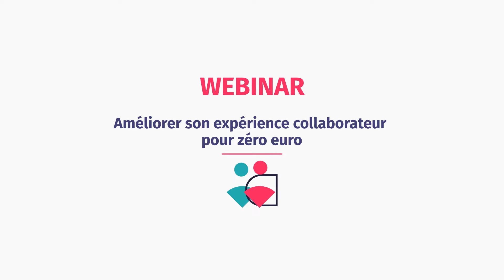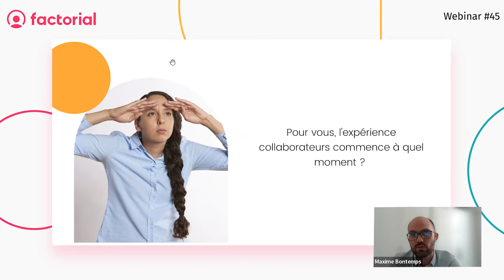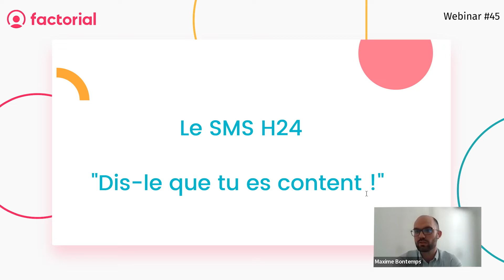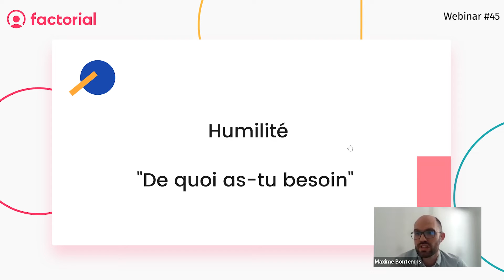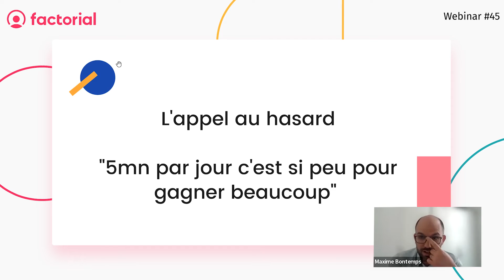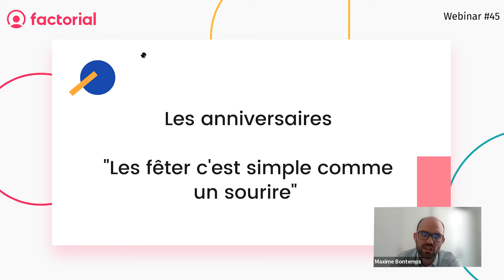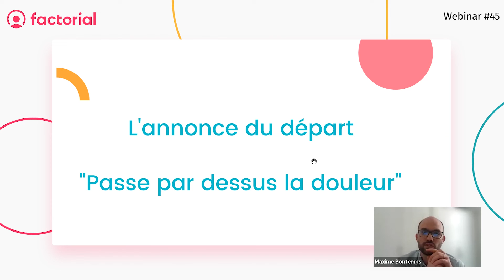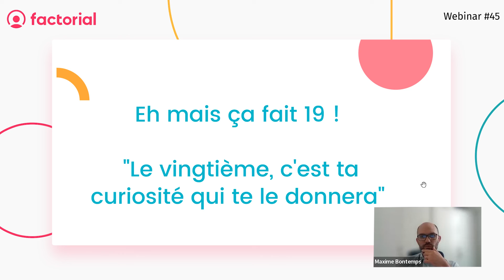Comment améliorer l'expérience de vos collaborateurs en 20 conseils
Comment les entreprises peuvent-elles améliorer l'expérience de leurs collaborateurs ? Découvrez 20 conseils efficaces et gratuits pour vos collaborateurs.

Face aux problématiques de rétention des employé.e.s et à la pénurie de talents, l'expérience collaborateur est maintenant au top des priorités des entreprises.

En tout cas, elle le devrait !

Selon le baromètre de l'expérience collaborateur 2021 réalisé par Parlons RH, l’expérience collaborateur a été un véritable atout pour affronter les différents défis de la crise pour 82% des entreprises qui ont mis en place cette démarche.

En plus, l'expérience collaborateur et la performance au travail sont intrinsèquement liées, vous avez donc tout intérêt à la travailler et satisfaire vos collaborateurs.

Cependant, nombreuses sont les entreprises qui n'y accordent pas d'importance ou trop peu.

En tant que responsable RH ou dirigeant d'entreprise, manquez-vous de temps, de motivation ou de budget pour le réaliser ?

Nous avons invité Maxime Bontemps dans un webinar pour nous et vous expliquer comment s'y prendre et par où commencer. Il nous propose 20 actions simples à réaliser depuis l'arrivée de votre collaborateur.rice, jusqu'à son départ.

00:00 Introduction
03:56 À quelle moment commence l'expérience collaborateur
05:24 20 tips pour améliorer l'expérience collaborateur